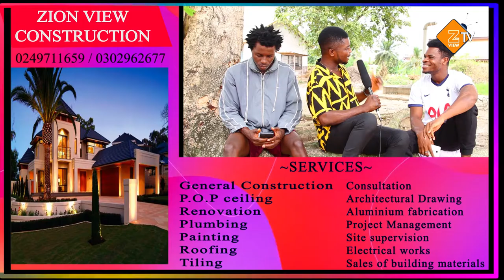WE ASKED THE BOYS IF THEY EVER CHEATED ON THEIR PARTNERS.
Interesting contents dropping on The Boys Quartez Consecutively.